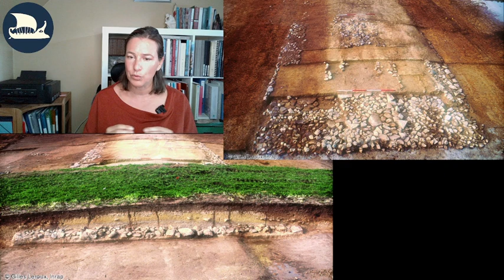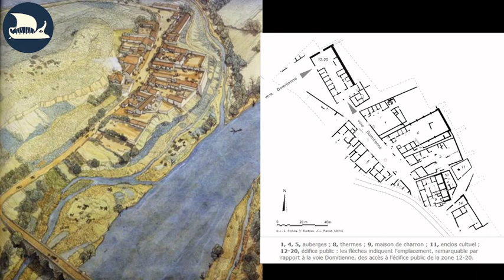Routes & Voyageurs à l'époque romaine - le Direct !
Savez-vous comment un déplacement s’organisait à l’époque romaine ?

Comment les voyageurs savaient-ils où ils allaient ? Où pouvait-on faire une halte en chemin ? Qui s’occupait de l’entretien des routes ?
Voici quelques orientations de questions que nous vous proposions dans l'amorce de notre 1er direct, dont vous pouvez retrouver ici l'enregistrement.
J'ai répondu aux questions suivantes, que les abonnés m'ont posées en avance :
- Que sais-tu sur la route romaine entre Laon et Reims ?
- Y avait-il des routes secondaires aux voies Romaines ?
- Les lignes droites existaient-elles avant les Romains ?
- Qui a décidé de la taille des voies et pourquoi ?
- Comment s’organisait la gestion du trafic sur les voies romaine ou la réparation des voies ? Y avait t-il des légionnaires qualifiés pour ça ?
- Dans quelle mesure les romains ont tracés des routes ou ont repris des trajets existants ?
- Les voyages se faisaient-ils uniquement avec un but pratique, ou existait-il à l’époque une forme de tourisme au sens où on l’entend aujourd’hui ?
- Est ce que le travail de Jean Michel Desbordes sur le Limousin est toujours la référence en la matière ? Pourquoi son travail n a t il pas été généralisé à l’ensemble du territoire ? Savoir où passe réellement le réseau mis en exergue par la Table de Peutinger (le cursus publicus) n’est il pas une priorité ?